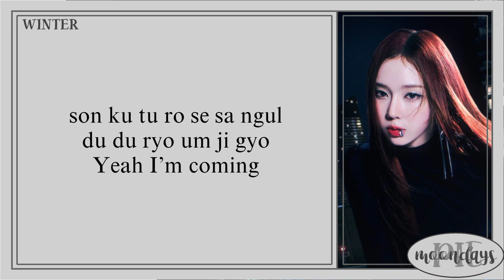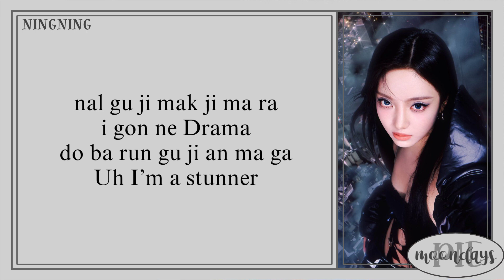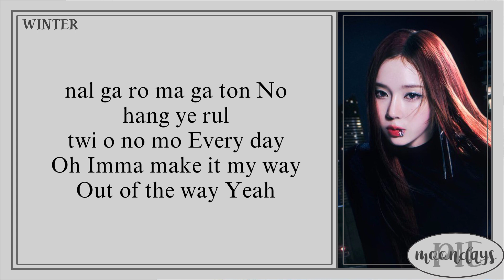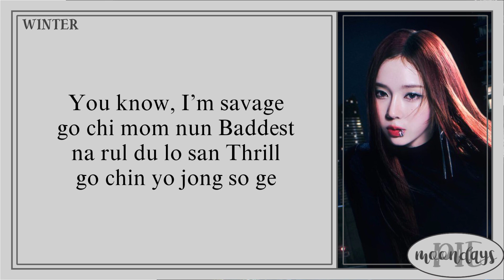AESPA (에스파) - Drama 'Easy Lyrics'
Info -,

Track : We Go

Album : AESPA 5th MINI ALBUM 'DRAMA'

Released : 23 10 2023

Artist : AESPA (에스파)

Member : Karina, Giselle, Winter, Ningning